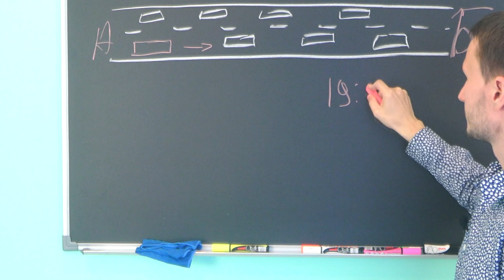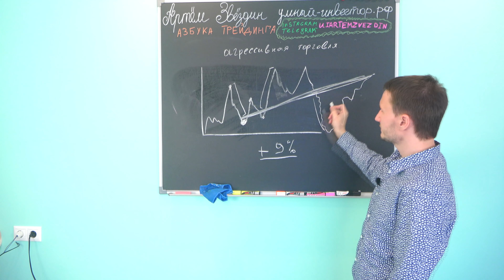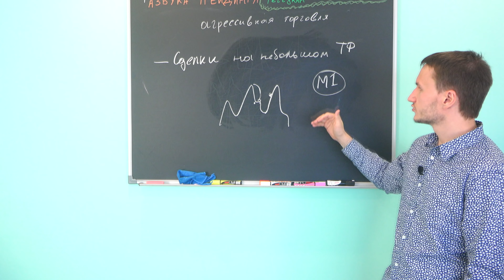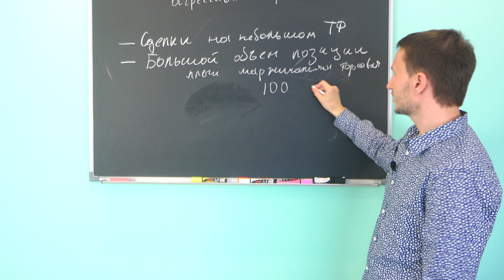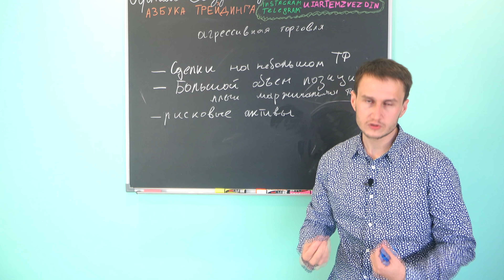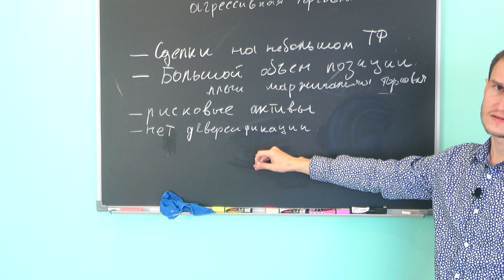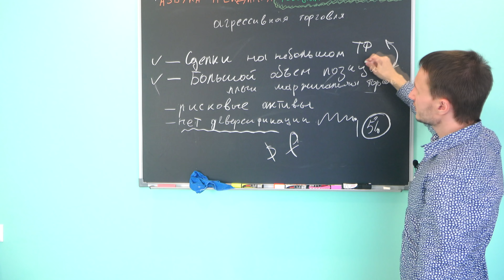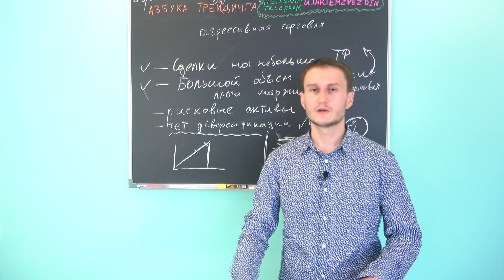Что такое агрессивная торговля? Трейдинг для начинающих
Сегодня речь пойдёт про агрессивную торговлю на рынке. Вы узнаете основные методы агрессивной торговли и узнаете, чем она чревата для конкретного трейдера.

Содержание
0:00 приветствие
0:18 что такое агрессивная торговля
1:36 скальпинг
2:29 риск всегда больше дохода
3:05 короткие сделки
4:40 большое плечо и объёмы
6:26 рисковые активы
8:20 нет диверсификации
10:10 усреднение и мартингейл
11:45 главное риск

Трейдеры между собой отличаются рискованностью своих сделок. Чем больше риска у трейдера, тем больше он может заработать. Чем меньше у трейдера риск, тем меньше он может заработать Однако дело не только в доходности, дело также в стабильности результатов.

Чем меньше у трейдера риск, тем меньше вероятность потерять свой депозит. Нужно иметь в виду, что трейдер, помимо снижения вероятности потерять, также теряют вероятность заработка.

По этой причине, грамотный трейдер всегда торгует, более-менее гармонично. Грамотный трейдер, как правило, используют в своей торговле несколько подходов. Он может использовать как рисковые активы, так и безрисковые активы. В данном видео, мы с вами поговорим о рисковых активах и агрессивной торговле. Также коснёмся вопроса риска в трейдинге в целом. Какие факторы указывают на агрессивность торговли трейдера?

 1) Трейдер, который исповедует агрессивную торговлю, в первую очередь обычно занимается скальпингом. Конечно это не принципиально, но чаще всего именно так и происходит. Скальпинг предполагает быстрое  открытие и закрытия сделок, таким образом, трейдер работает как бы на полностью на каждом движении, и отрабатывает его целиком.

2) Второе чем отличается агрессивный трейдер, от не агрессивного - тем, что чаще всего агрессивный трейдеры используют большое кредитное плечо. И также большие объемы своих позиций. Таким образом, трейдер торгуют большим объёмом, зарабатывает больше на меньших движениях, Ну и также может больше потерять.

3) Трейдер, который торгует агрессивно,  не использует методы диверсификации. Что-то мне подсказывает, что если трейдеры будет торговать только на одном инструменте, например на рубле, или на долларе. С большой вероятностью, он будет зависим от данного инструмента. Таким образом, в случае, если инструмент упадёт, либо вырастет, он может много заработать либо много потерять.

Предположим вы инвестировали большую сумму средств, например практически весь свой депозит, в одну акцию. Таким образом, в случаях, если акция вырастет, например, на 5%. (что для акций является достаточно нормальным процессом.)  За один день, от своего депозита вы сможете заработать 5%. Либо, что более вероятно - потерять 5%. Умный трейдер, как правило диверсифицирует свою сумму средств на депозите, размещая их в различных инструментах.

4) Много трейдеров используют усреднение и стратегию мартингейла, в качестве метода раскрутки депозитов. Согласно исследованиям Центрального банка Российской федерации, подобные методы  безусловно приводят к ближайшему потерям. Трейдер теряет огромную сумму средств! Умный трейдер никогда не используют усреднение, и мартингейл. За исключением случаев, когда это действительно необходимо. Либо случаев, когда это является частью его торговой системы.

Привет Меня зовут Артём Звёздин. Я занимаюсь  рынком ценных бумаг с 2008 года. Занимаюсь трейдингом, или как говорят сейчас - трейдерством и инвестициями.
С  2012 года, на этом канале YouTube Я занимаюсь тем, что делаюсь своим опытом и навыками с другими людьми. В своей торговле, в основном, я использую простые технические вещи, основанные на VSA (или попросту объёмный анализ) и Price Action (или анализ цены). Я торгую на рынке без индикаторов, причём на данный момент торгую среднесрочно, позиционно. Ранее занимался трейдингом внутри дня. Я не стараюсь на своём канале кого-то учить и читать морали. Просто рассказываю то, что знаю сам.